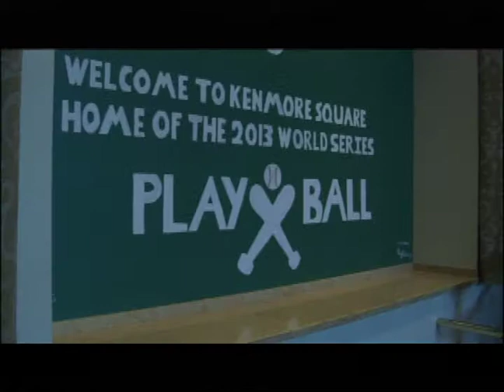World Series Brings Big Business Boom To Boston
The Boston Red Sox are set to host Game 1 of the World Series tonight at Fenway Park.  Baseball fans are flocking to Boston, and a hotel room is almost impossible to get.  BUTV's Chelsea Glincman reports from Fenway about the business boom the World Series are bringing to Boston.